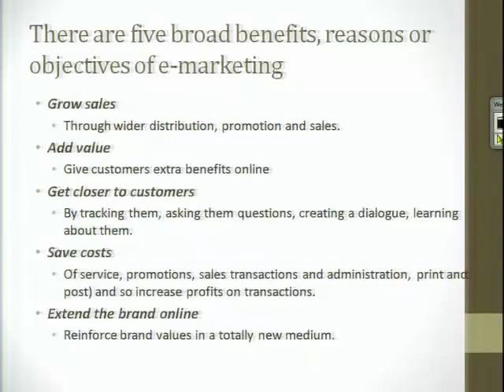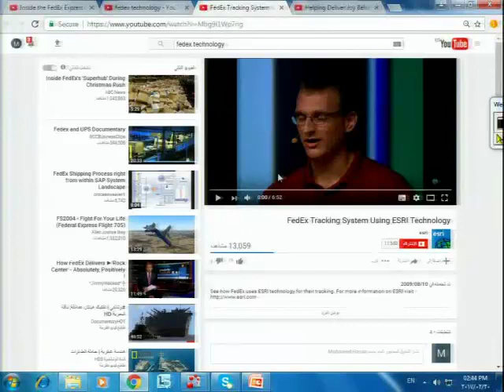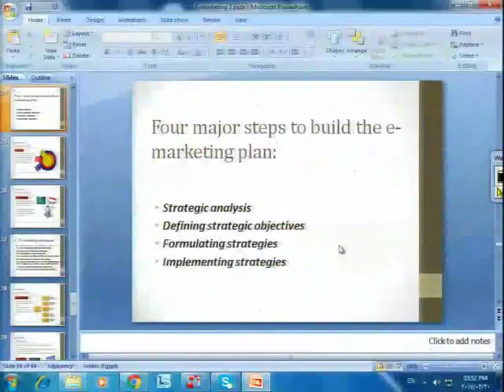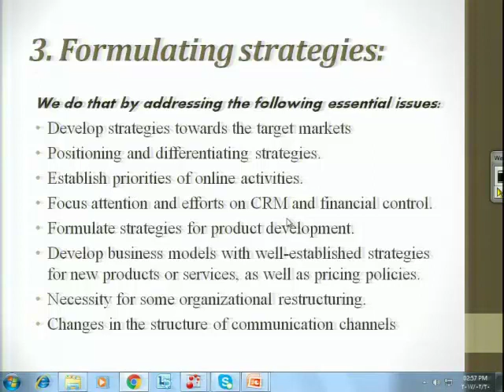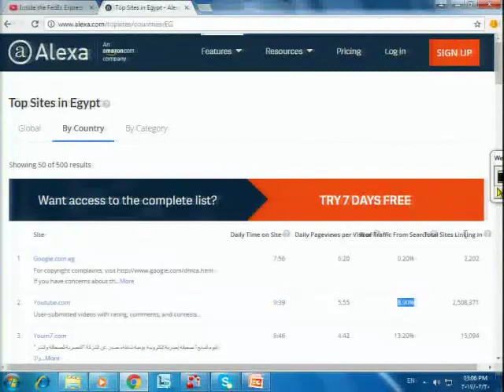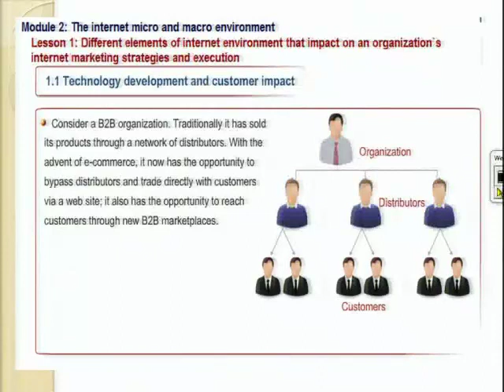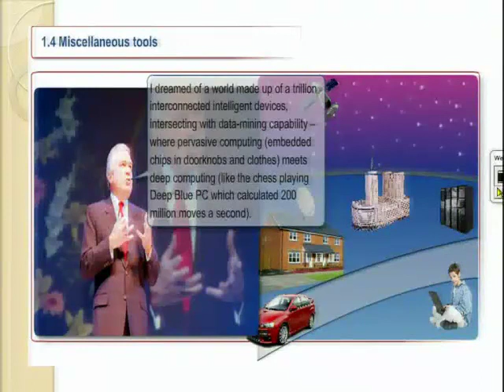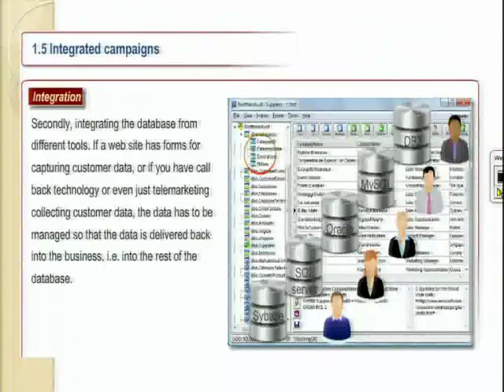E Marketing Lec3 20Feb2017 P1